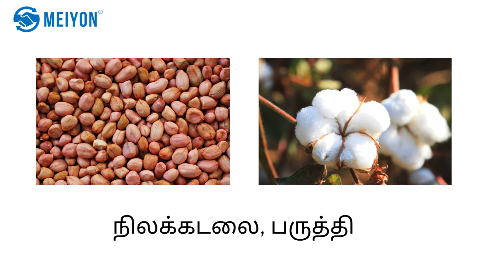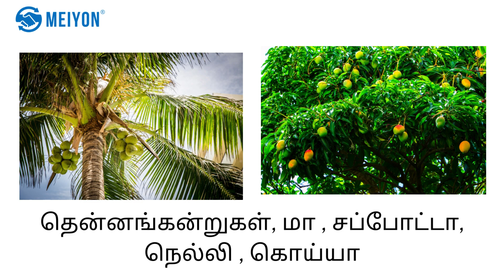முருங்கையில் ஊடுபயிர் செய்ய முடியுமா?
நம் முன்னோர்கள் வீட்டிற்கு ஓர் முருங்கை மரம் வளர்த்தார்கள். விவசாயம் பற்றி விளக்குகிறது
இந்த காணொளியில் முருங்கையின் ஊடுபயிர்  பற்றி அறிவோம்.

Moringa Tree is also known as the ‘miracle tree,’ lives up to its name and for good reason. The bright green tree is a powerhouse of essential protein, vitamins and minerals that have incredible health benefits.